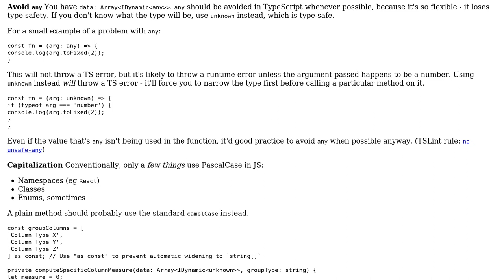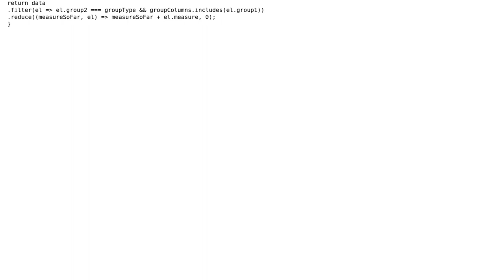Computing the sum of all measures for a certain group type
With thanks & praise to God, and with thanks to the many people who have made this project possible! | Content (except music & images) licensed under CC BY-SA | Music | Images & others | With thanks to user SAM OnELA user Ny'alotha Slaanesh user CertainPerformance and the Stack Exchange Network Trademarks are property of their respective owners. You are responsible for your own actions.